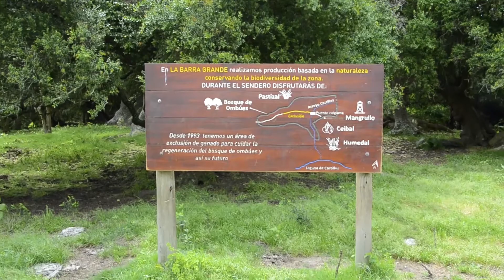Refugios a la vista: La Barra Grande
Capítulo 7: La Barra Grande

Este Refugio está ubicado al norte de la laguna de Castillos, entre su costa y la desembocadura del Arroyo Castillos. Es un establecimiento dedicado a la conservación de la biodiversidad, a la ganadería en campo natural y al ecoturismo. Presenta una gran diversidad de ambientes como pastizales, humedales y ceibales, destacándose el bosque de ombúes. Además, el Refugio cuenta con una exclusión ganadera de 12 ha, la cual tiene 20 años de antigüedad y también cuenta con un mirador desde donde es posible disfrutar de un hermoso paisaje natural. La Barra Grande es una de las opciones preferidas por observadores de aves de diversas partes del mudo ya que en sus ambientes es posible observar muchas especies de aves nativas, incluyendo especies raras, prioritarias y amenazadas. Los paseos guiados a través de un sendero interpretativo en el monte de ombúes que bordea la Laguna de Castillos, con ombúes centenarios y zonas con muchas plantas epífitas, constituyen uno de los principales atractivos turísticos del establecimiento.

Es posible realizar visitas al establecimiento. Para eso es importante contactarse previamente.

El ciclo consta de 15 capítulos filmados en distintos Departamentos de Uruguay, entre agosto de 2019 y mayo de 2020. El propósito es dar visibilidad a la importancia de la conservación de la biodiversidad en predios privados de nuestro país. La Red de Refugios de vida silvestre está integrada por 18 Refugios, en 11 Departamentos, que mediante un intercambio fluido entre ellos y con la organización, apuestan a promover la protección de la diversidad biológica y procurar un uso sostenible de los ecosistemas naturales.

Refugios que aparecen en el ciclo:
Ana Lucía
Baqueanos
Bichadero
Bioparque Fray Bentos
Campo chico
Casa Abierta
El lugar
La Barra Grande
La Macarena
La Sierra de Mariscala
Reserva Natural Salus
Santa Ema de la Costa
Tierra Mágica
Valle de las calandrias
Yvy marae y